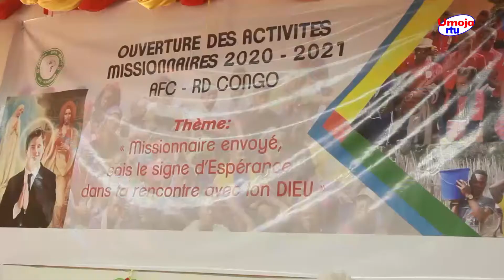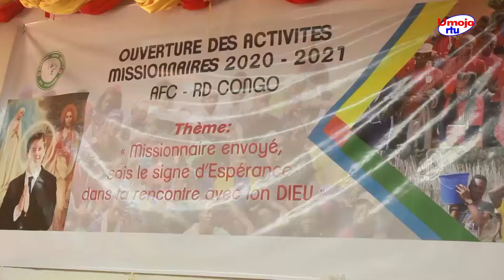Echos de l'Eglise du 27 octobre 2020, un magazine d'information de l'Eglise locale et universelle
Echos de l'Eglise, édition du 27 octobre 2020, un magazine d'information de l'Eglise locale et universelle.